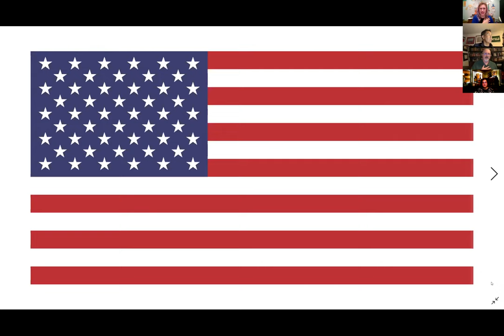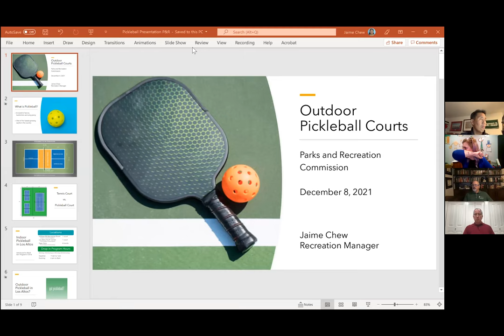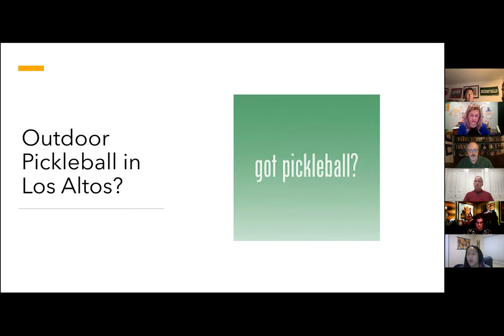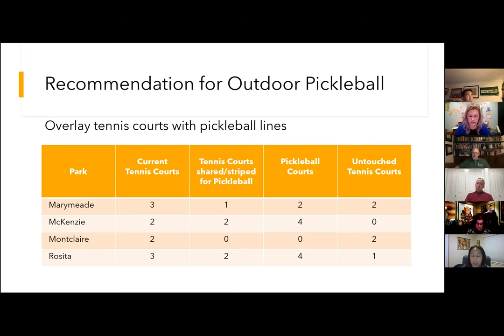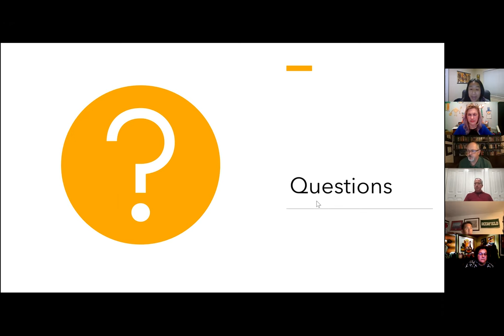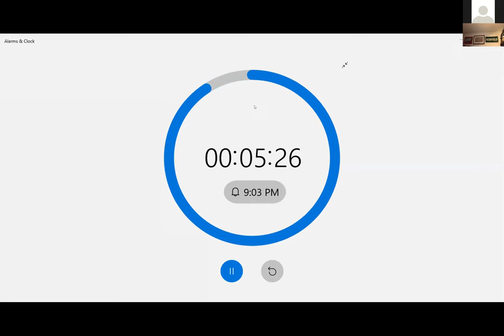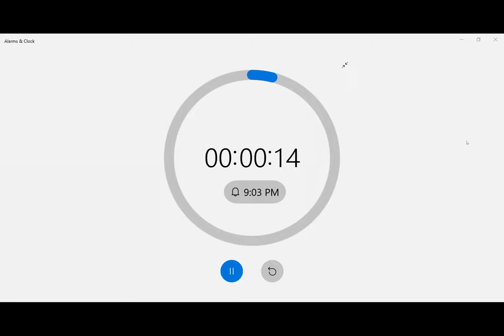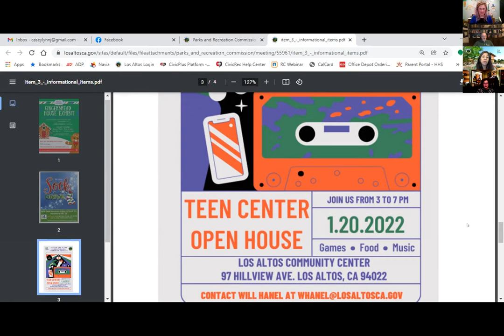Parks & Recreation Commission – 12/8/2021 Regular